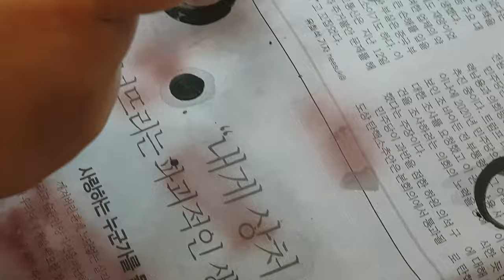튜닝타임즈 프라모델 강좌 노원팀 OOO님의 Nendoroid Obitsu Custom 넨도로이드 오비츠 커스텀 파이널판타지 14 Emet Selch 에메트 세르크 기본 색칠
롯데백화점 문화센터 노원점 넨도로이드 커스텀 수업 수강생 OOO님이 에폭시퍼티로 성형해준 왼쪽 머리에 다시 레드퍼티를 바르고서 사포 연마를 반복하여 면 정리를 해줬구요, 서페이서를 뿌려서 표면 상태를 확인한 후 그 위에 초콜렛 컬러를 에어브러시로 칠해가고 있습니다^^ 프라모델 튜닝타임즈